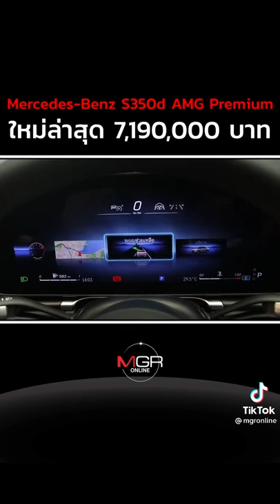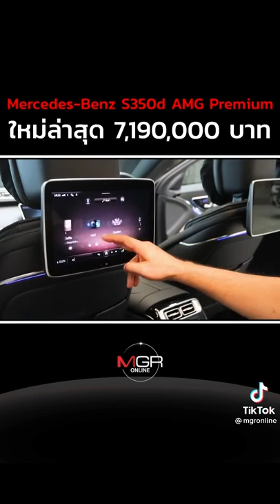benz อะไร ทำไม7ล้าน